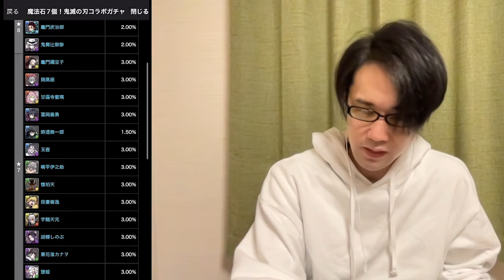【無課金パズドラ】ほんまに裏億兆チャレンジ勝ちたいから猗窩座を救いたい【しばいぬ丸＃187】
DOVA-SYNDROME
効果音ラボ
YouTuberのための素材屋さん
videoAC

〈使用楽曲〉
アイノソラ
残響散歌ピアノアレンジ
コイコガレピアノアレンジ